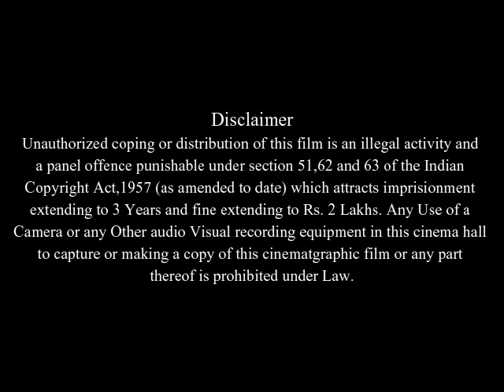Into the Blue Full Movie Facts And Review | Paul Walker | Jessica Alba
In this video we will tell you about fact and review of movie Into the Blue